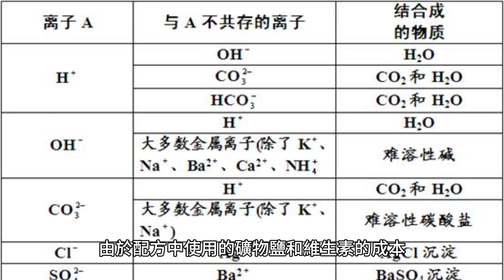人造海水：海洋生物（藻類、細菌、植物、動物等）的簡單媒介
人造海水是模仿海水的溶解礦物鹽（有時還有維生素）的混合物。人造海水主要用於海洋生物、海洋館和礁石水族館，方便製備適合海洋生物（藻類、細菌、植物、動物等）的培養基。從科學的角度來看，人造海水由於其標準化配方，具有比天然海水更具可重複性的優點。在海洋生物、海洋館和珊瑚礁水族館中使用人造海水的優點包括：

1.重現性：人工海水由於其標準化配方，比天然海水更具重現性。這使得更容易進行實驗和控制變數。

2.成本效益：人造海水比天然海水更具成本效益，因為它可以以較低的成本大量生產。 人造海水是模仿海水的溶解礦物鹽（有時還有維生素）的混合物。人造海水主要用於海洋生物、海洋館和礁石水族館，方便製備適合海洋生物（藻類、細菌、植物、動物等）的培養基。從科學的角度來看，人造海水由於其標準化配方，具有比天然海水更具可重複性的優點。 使用人工海水的缺點包括：

1.成本：由於配方中使用的礦物鹽和維生素的成本，人造海水比天然海水更昂貴。

2.重現性：人工海水由於其標準化配方，比天然海水更具重現性。然而，這種可重複性是以失去天然海水的一些複雜性和多樣性為代價的。 市面上的人造海水主要分為三種：

1. 珊瑚礁就緒人工海水（RSW）：這種類型的人造海水是專門為珊瑚礁水族館設計的。它含有均衡的礦物鹽、微量元素和維生素混合物，對珊瑚和其他珊瑚礁生物的生長和健康至關重要。